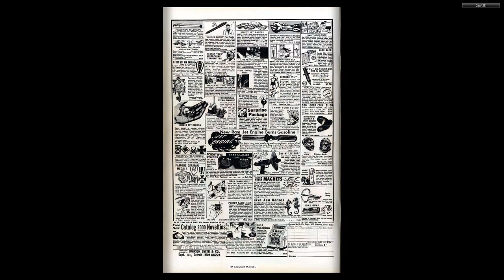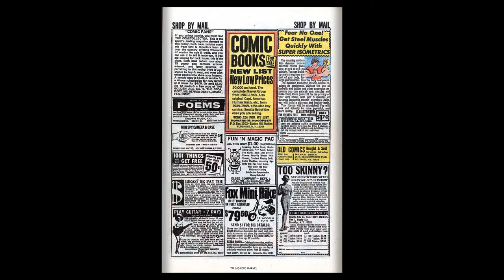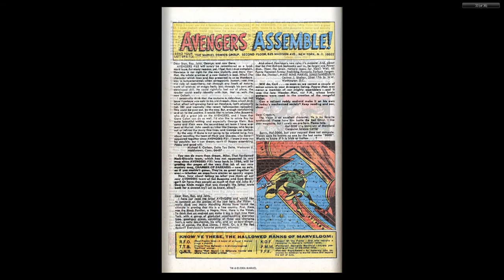196909 Avengers v1 068